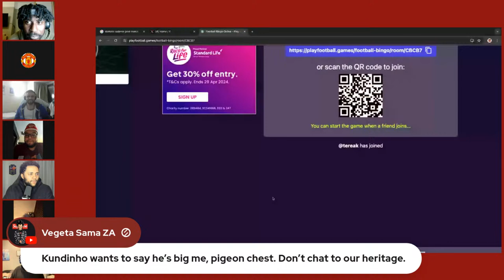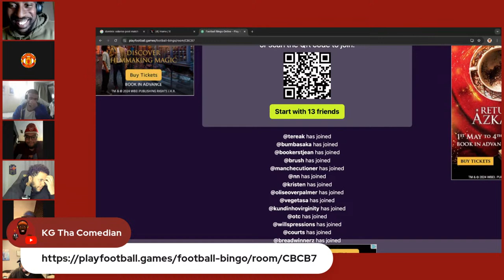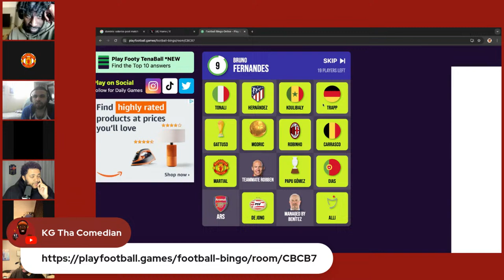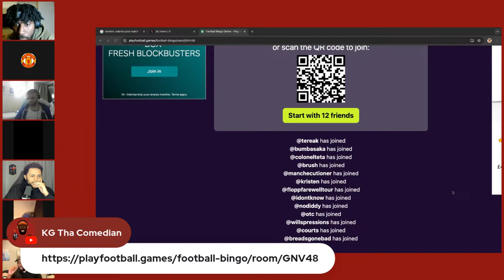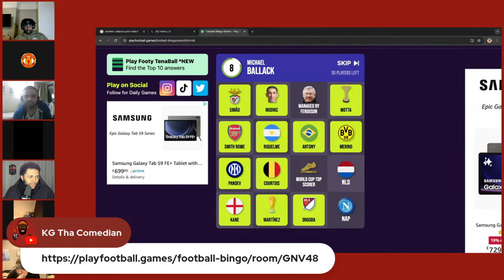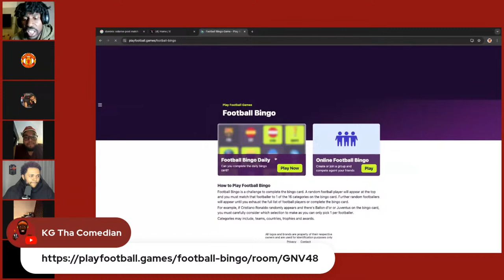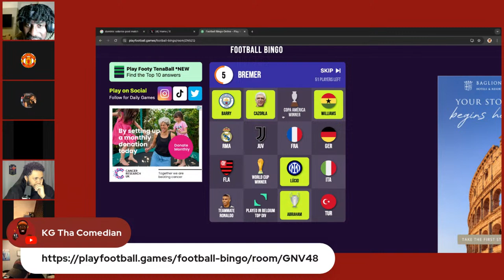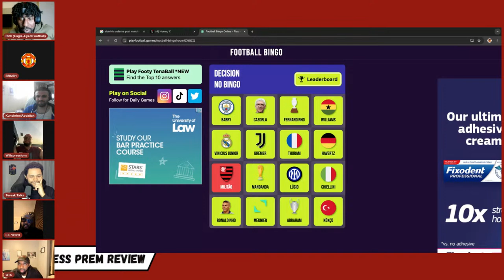The Reckless Prem Review: Assna Bottle?!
rounding up the weekend prem action as the title race heats up.